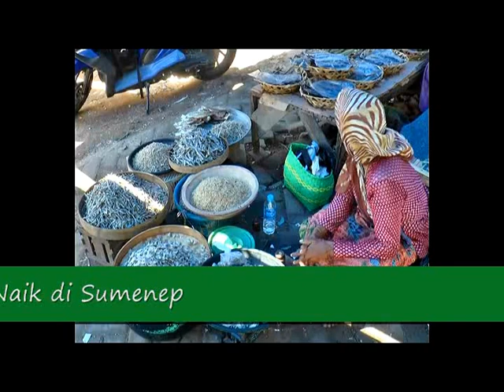Telur dan ikan asin mahal akibat garam langka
Harga telur asin dan ikan asin di Pasar Tradisional Sumenep, Madura, Jawa Timur, seksmakin mahal akibat dalam beberapa hari terakhir garam langka. Garam langka akibat produksi garam menipis akibat cuaca tidak menentu, kadang hujan dan kemarau.